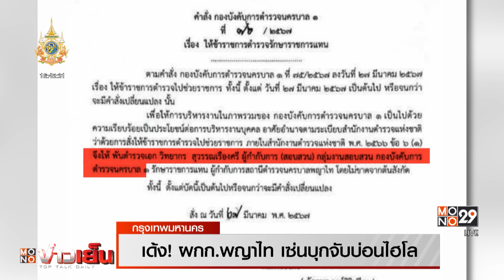บุกจับบ่อนไฮโลท้ายซอยอุรุพงษ์ 19 รวบ 40 นักพนัน | MONO ข่าวเย็น | 27 มี.ค. 67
เปิดภาพเหตุการณ์ ขณะที่ตำรวจกองปราบ  นำกำลังเข้าตรวจสอบ ชุมชนท้ายซอยอุรุพงษ์ 19 เขตราชเทวี หลังได้รับรายงานว่ามีการลักลอบเปิดให้เล่นพนันไฮโลในพื้นที่โดยไม่ได้รับอนุญาต จับกุมนักพนัน 40 คน เป็นชาย 26 คน หญิง 14 คนพร้อมอุปกรณ์เล่นพนันจำนวนหนึ่ง และเงินสดจำนวน 500 บาท.  หลังการบุกจับเจ้าหน้าที่คุมตัวนักพนัน ทำบันทึกการจับกุม ก่อนส่งตัวให้พนักงานสอบสวน สน.พญาไท ดำเนินการตามกฎหมาย

เรื่องนี้ พลตำรวจตรี อัฎธพร วงศ์ศิริปรีดา ผู้บังคับการตำรวจนครบาล เซ็นคำสั่ง ให้ พันตำรวจเอกวัชรวีร์ ธรรมเสมา ผู้กำกับการ สน.พญาไท มาช่วยราชการที่ศูนย์ปฏิบัติการกองบังคับการตำรวจนครบาล 1 และให้คณะกรรมการตรวจสอบข้อเท็จจริง กรณีตำรวจกองปราบ จับกุมผู้ลักลอบเล่นพนัน ที่ในเขตพื้นที่รับผิดชอบของ สน.พญาไท

ขณะเดียวกัน ตํารวจ สน. พญาไท นําตัวกลุ่มนักพนัน ทั้ง 40 คน ออกมาทำการพิมพ์ลายนิ้วมือ ก่อนจะคุมตัวไปยังส่งศาลแขวงดุสิต เพื่อเสียค่าปรับ